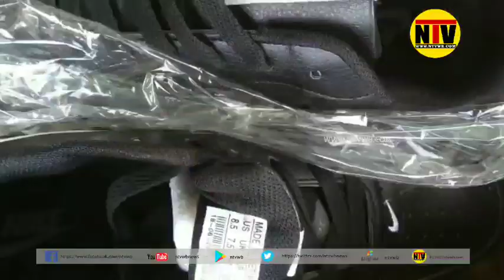বিদেশি জামা কাপড় ও জুতো সহ গ্রেপ্তার চার